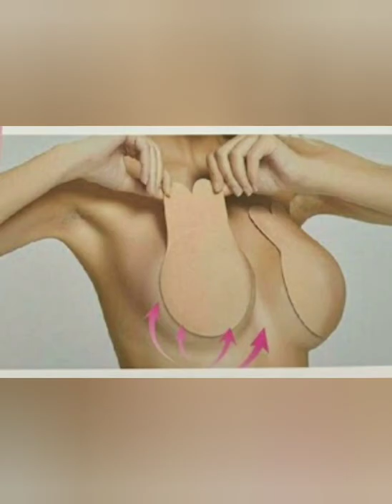🔴MODA ITIMA CONJUNTOS/ CALCINHAS/SUTIÃ/MEIAS A PARTIR DE 2,50 😱 MODA CENTER SANTA CRUZ CAPIBARIBE PE